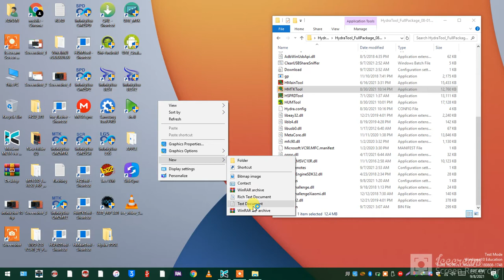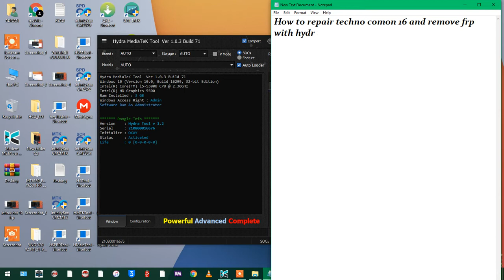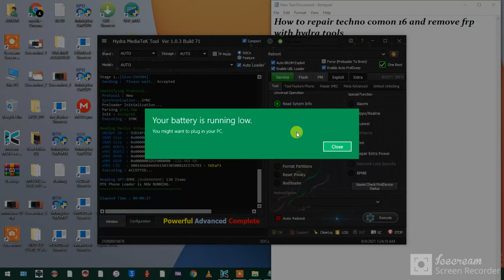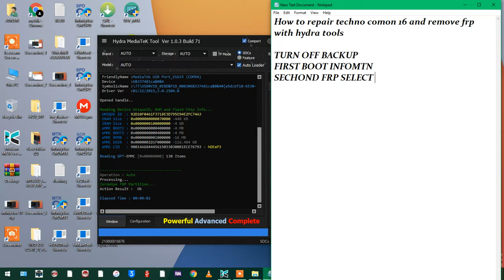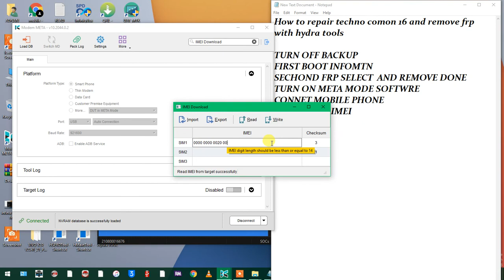Techno Common 16 Frp Remove & Repair imei with modem meta tool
Techno common 16 remove frp repair imei modem meta tool